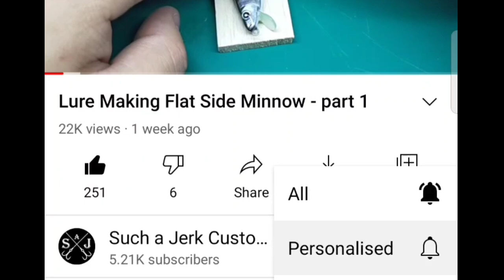WTD Top Water Lure Making - part 2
Second part of lure making tutorial includes finishing of the WTD lure blank with my special coating of glass shards. After that I apply epoxy resin, paste the aluminium face and 3D handmade lure eyes 👁️
The swim test of course is included at the end of the video 😉